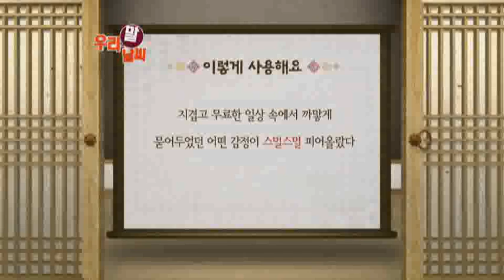스멀스멀 [05/18] / YTN 웨더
● 스멀스멀

- 살갗에 벌레가 자꾸 기어가는 것처럼 근질근질한 느낌

스믈스믈, 스물스물 (X)